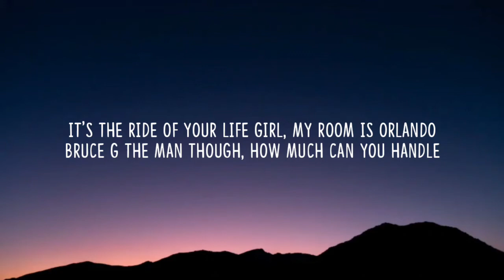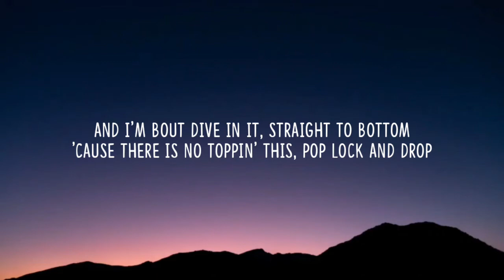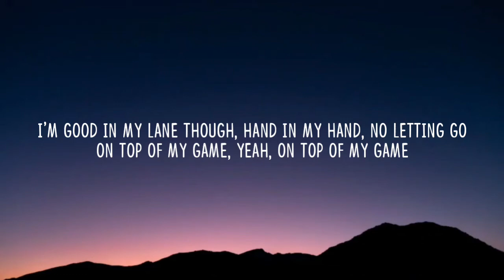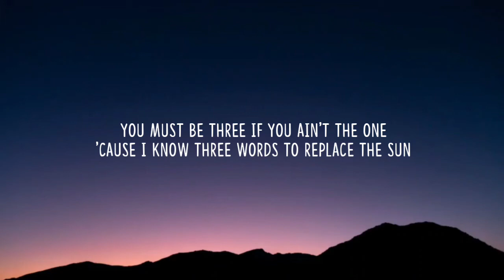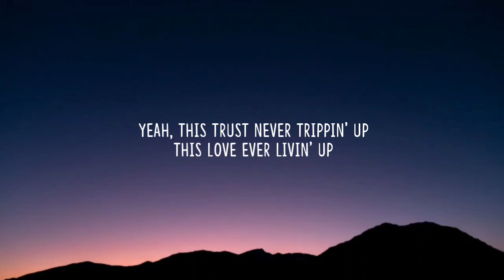Pham - Movements (Lyrics) ft. Yung Fusion